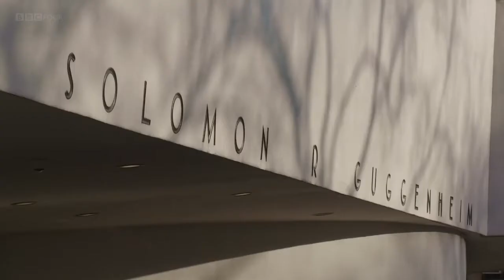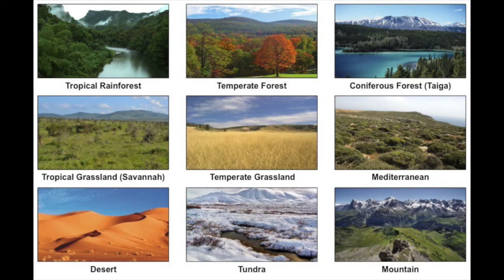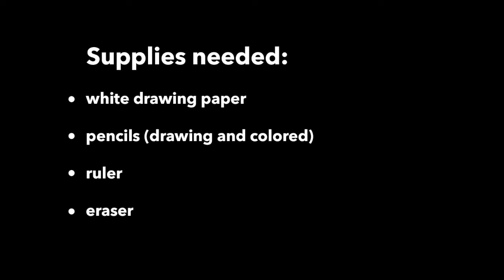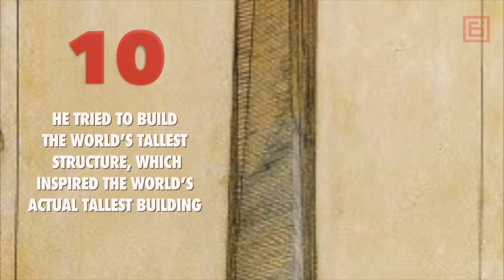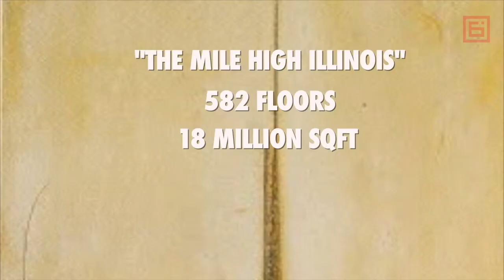Art Lesson #6 - Architecture